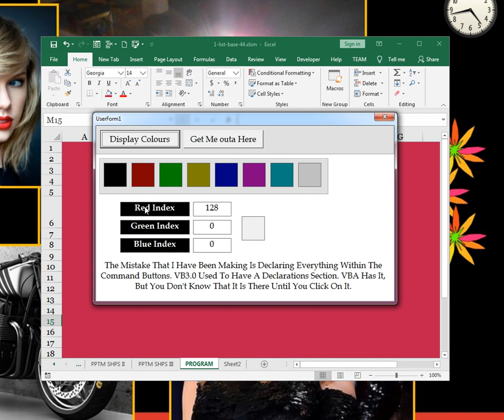ITS ALL ABOUT ADD-INS.